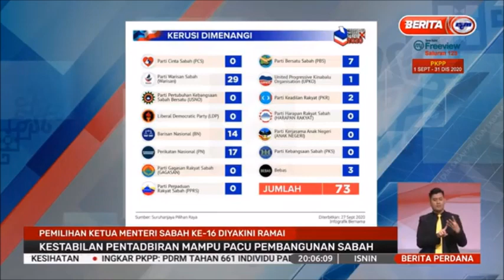28 SEPT 2020-BERITA PERDANA-PEMILIHAN K. MENTERI SABAH KE-16 DIYAKINI RAMAI